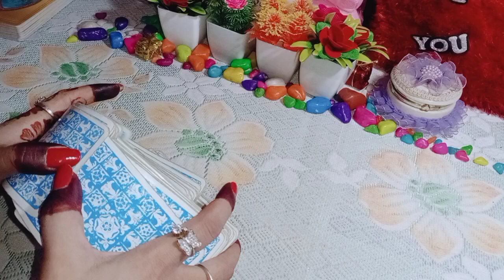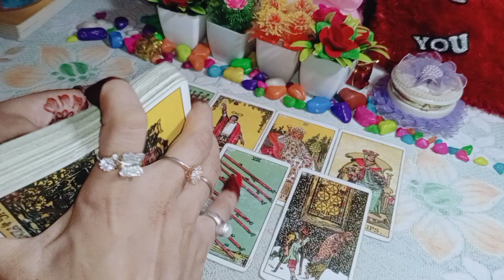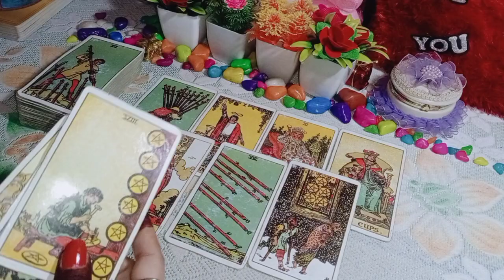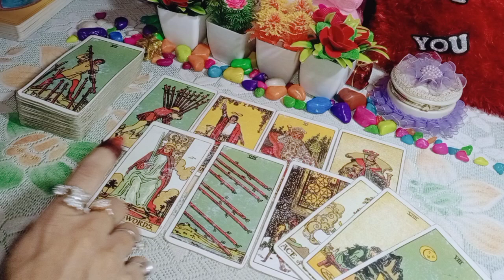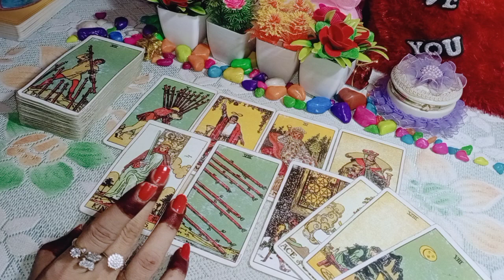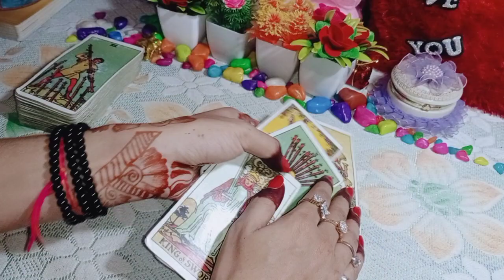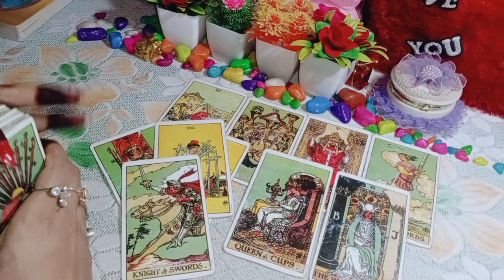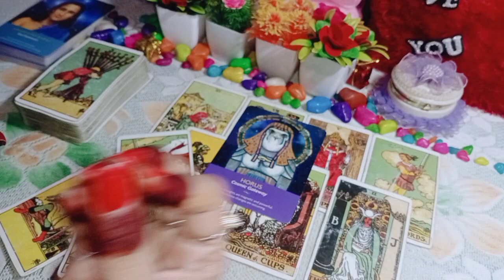Current Feeling 🙏 Of Your 👉Partner What's 😘He/she ❤️Thinking 👉 About You ❤️ Timeless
💖1/ 01:23

❣️2/ 21:30

(Tarot card reading ke liye)👇
444_tarot__universalhealing

love form
Shivangi Shrivastava